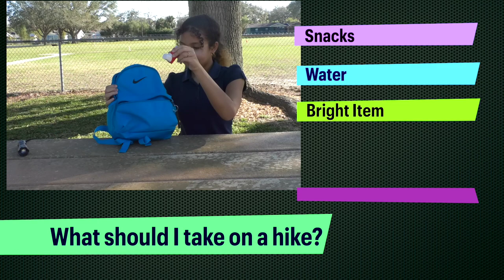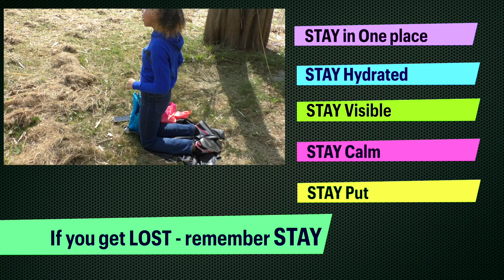05 - Documentary: Southwest Elementary - "Drone Dog: Modernizing Search and Rescue"